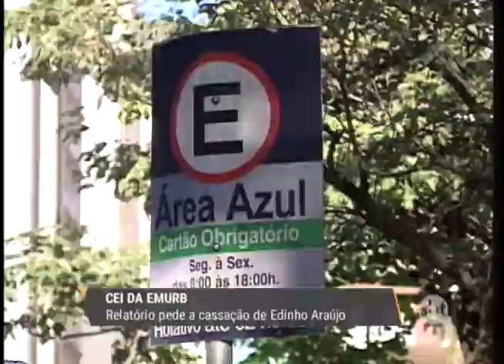Relatório pede a cassação de Edinho Araújo, prefeito de Rio Preto